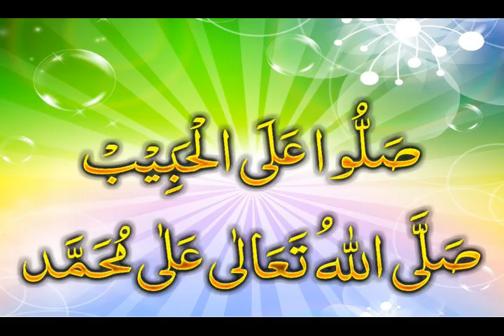Maghfirat ki Dua Kaisy Karain | Marhomeen k Ley Dua | Mayyat ki Maghfirat AUR Bakhshish Ki Dua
Marne Ke Murde Ko Sawab Pahuchane Wale Amal
Mayyat Ke Liye Maghfirat Ki Jane Wale Duain
Mayyat ki Maghfirat AUR Bakhshish Ki Dua
Powerful Wazifa For Maghfirat
MAGHFIRAT KI DUA KAISAY KARAIN
Mayyat Ki Maghfirat Ke Liye Kya Kare
Maghfirat ki Dua Kaisy Karain
Marhomeen k Ley Dua
Dua e Maghfirat |
Bakhshesh ki dua
bakhshesh karny ki dua
Mayyat Qabar main kis Cheez ka Intezar kerti hay

Android Phone
play Store Apk link:(⬇️)